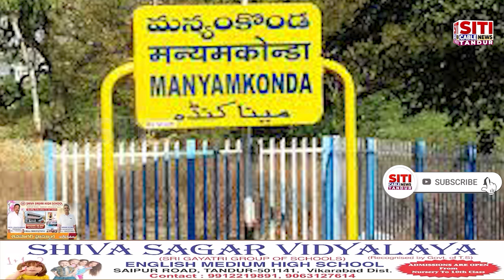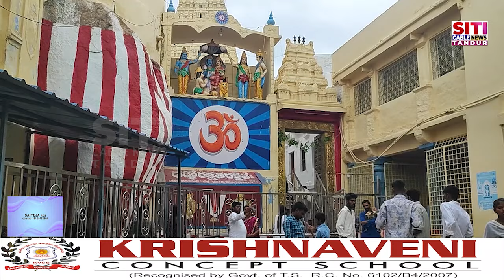17-07-2024 Siticablenews Localnews Tandurnews Vikarabaddistrict Telangana